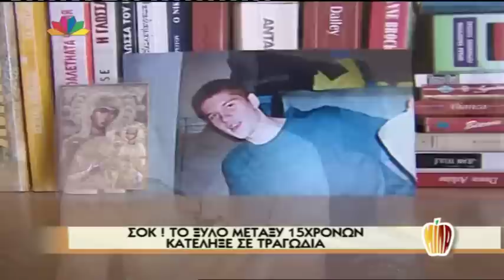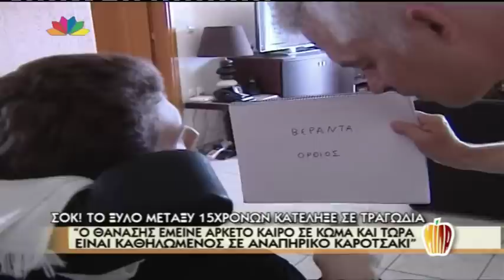Entertv: ξυλοδαρμός 15χρονου Λαμία Β`Μέρος